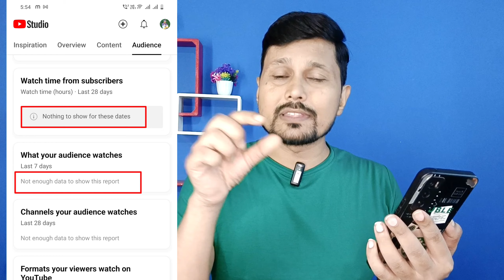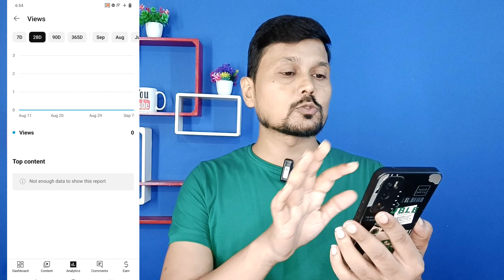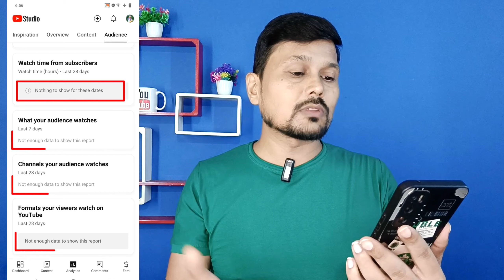Yt Studio Problem😭 | Not enough data to show this report | Nothing to show for these dates kya hai ?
Doston aaj ki ish video me maine bataya hai ki yt studio me Not enough data to show this report kya hai, ishka kya matlab hota hai

video is for educational purpose only.Copyright Disclaimer Under Section 107 of the Copyright Act 1976, allowance is made for "fair use"for purposes such as criticism, comment, news up reporting, teaching, scholarship, and f fh.Fair use is a use permitted by copyright statute that might otherwise be infringing.